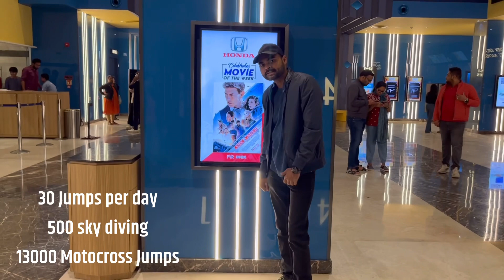Garuda Mall in Yelahanka, Bangalore | Movie Time | Mission Impossible - Dead Reckoning